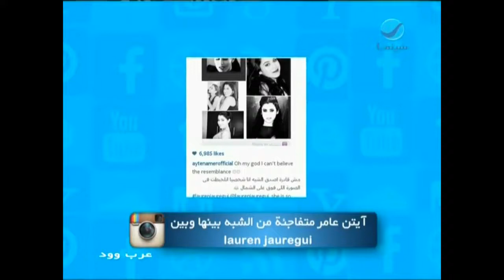عرب_وود - آيتن عامر متفاجئة في الشبه بينها وبين Lauren jauregui